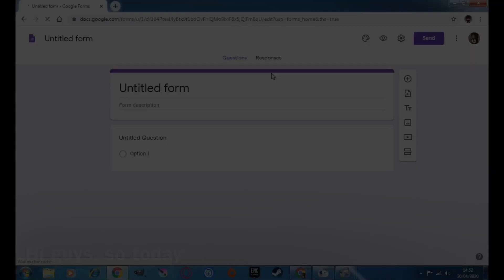“drive.google.com refused to connect” FIXED FOR GOOGLE FORMS !